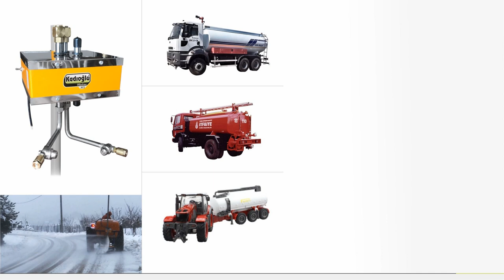Elektrojet Icecare İle Buzlanma Mücadelesi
Sıvı tuz ve özel buzlanma önleyici solüsyon kullanımı için özel olarak geliştirilmiş Elektrojet Modeli olan "Elektrojet Icecare" tankı ve pompası olan tüm belediye, karayolları, itfaiye ve tarım araçlarına kolaylıkla uygulanabilmektedir.
Kolay, hızlı, ekonomik ve etkili buz çözücü uygulaması sağlar.

Sıvı olarak uygulanan tuz ya da buz çözücü solüsyonlar katı tuza oranla oldukça hızlı etki eder. Uygulaması oldukça kolaydır. Tuz uygulaması için 1 araç + 1 kişi yeterlidir.

Öne Çıkan Özellikler:
-2 ayrı hız ayarı.
-Atım genişliği ayarı.
-Tüm pompalı tanka sahip araçlara kolay montaj.
-Trafiği kapatmadan, güvenlik şeridinden 2 şeride aynı anda solüsyon ya da sıvı tuz uygulama imkanı.
-Katı tuz uygulamasına göre %60 daha hızlı etki.

Snow Raider gibi bir çok buz çözücü özel solüsyonların uygulaması oldukça kolaydır